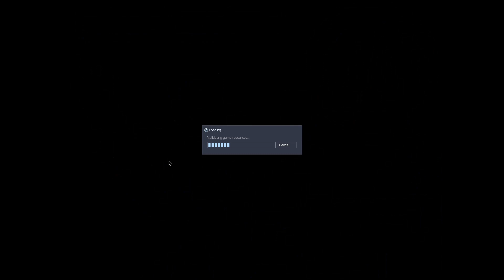Playing Half Life for the first time - Half Life | Chapter 1 - 7 | Part 1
"Work hard, study well, and eat and sleep plenty. That's the Turtle Hermit way to learn." -Master MiniGamer Drake, The Gamer Way.

Me and my friends played half life but the first like 25 mins are just me and My other friend but enjoy got more coming soon (Part 2 will take maybe days to edit cause its about a 2 hour recording so be patient)